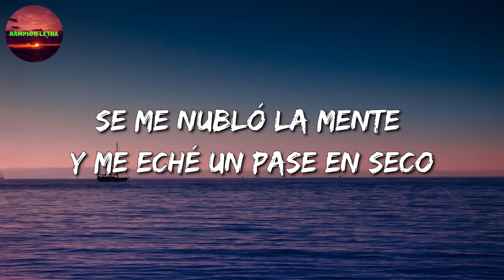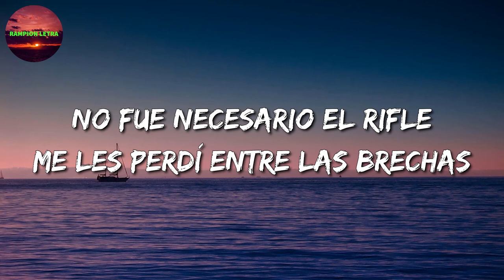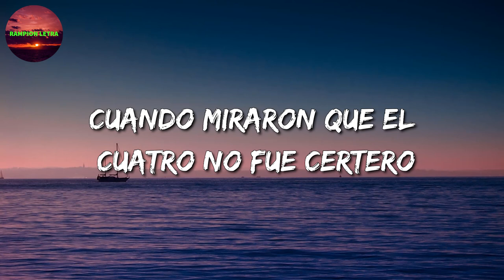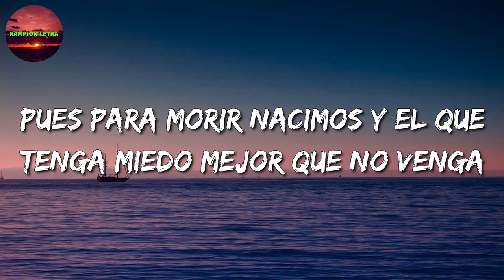🎼 [Banda Romántica] Victor Cibrian – En El Radio Un Cochinero (Letras)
🎤 Victor Cibrian – En El Radio Un Cochinero Letra:

Y en el radio un cochinero
Pélate del cantón que a este ya lo torcieron
Y písale al ranflón que te vienen siguiendo
Se me nubló la mente y me eche un pase en seco
En el pecho mi cuerno
Me encomendé a San Judas, me empotré un chaleco
Tiro arriba la Glock, nomás temblaba el dedo
Escuché un derrapón y los miré a lo lejos
Se vino la rafaguera, la lluvia de balas
En el vidrio varias impactadas
Me metí en la polvadera
Y en aquella brecha, la cherokona se les pelaba
No fue necesario el rifle
Me les perdí entre las brechas
Y nomás por el desquite atoré una avioneta llena
Hoy estamos los que estamos
Y mañana ya que sea lo que Dios quiera
Y ahí nomás pa que sepan los de la cadena, viejo
Victor Cibrian
Conocieron el miedo
Cuando miraron que El Cuatro no fue certero
Por ahí supe que varios hasta se escondieron
Ya no bastó el perdón a su acción se atuvieron
Un convoy del infierno
Puro cara de flaco, ibamos tras El Dedo
Las traiciones se pagan pero con San Pedro
Quizo encender el fuego y quemados se fueron
Le caí a la madriguera
Donde aquellas lacras con rifles y equipos me esperaban
Se vino la rafaguera
Tres balas en el pecho del enemigo me impactaban
Con fuerzas detoné el rifle
Nótenme cinco a la cuenta
De esta no pude librarla, cosechas lo que uno siembra
Pues para morir nacimos
Y el que tenga miedo mejor que no venga